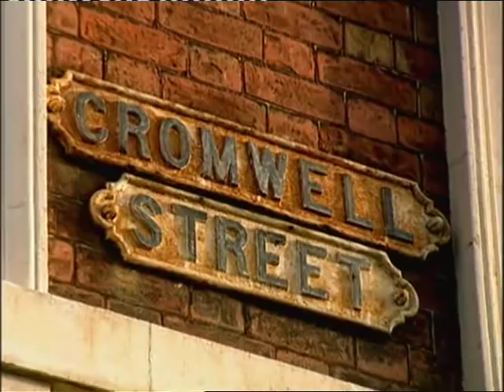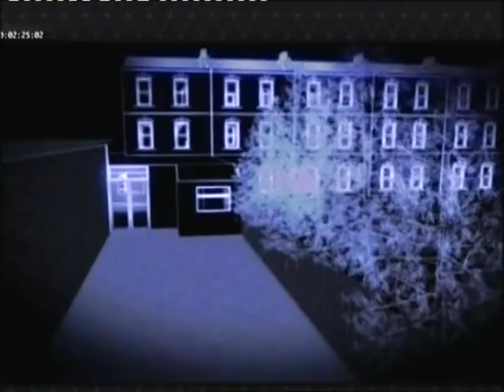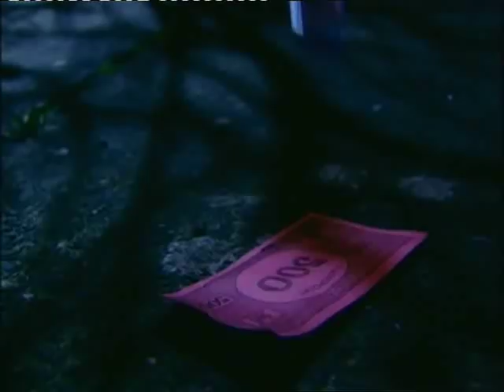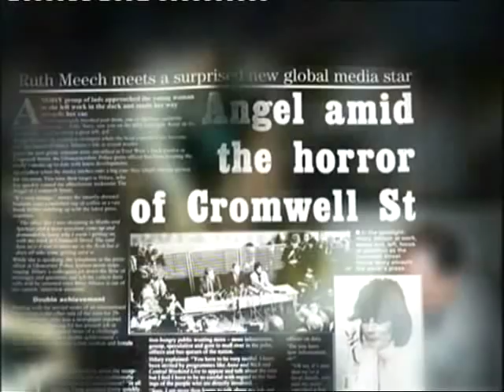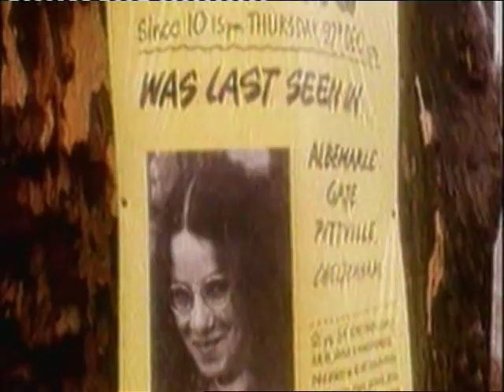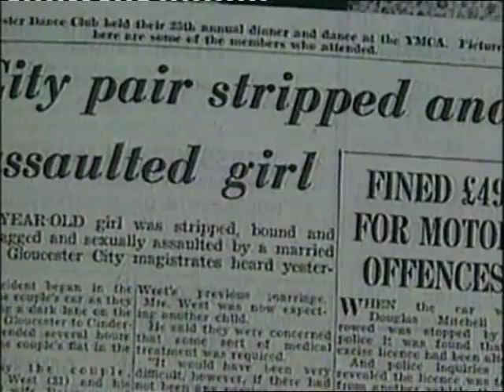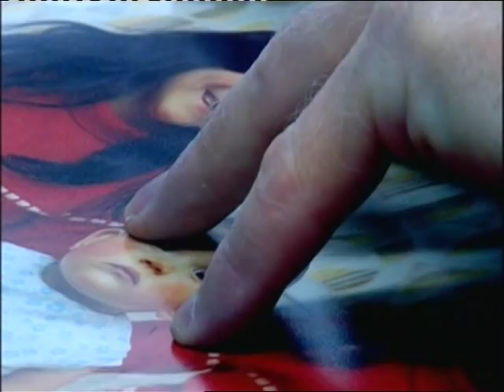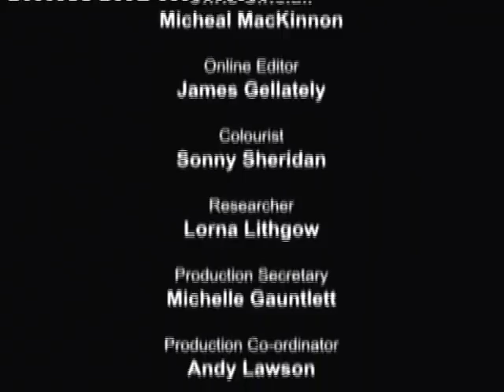fred and rose west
Serial Killers Fred and Rosemary West The house of Horror